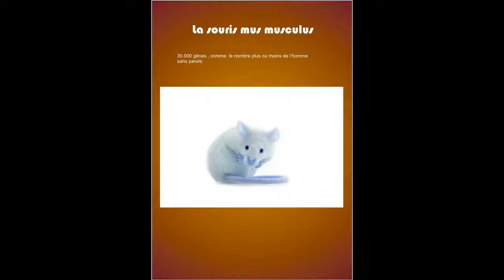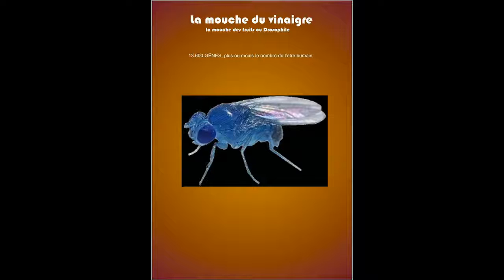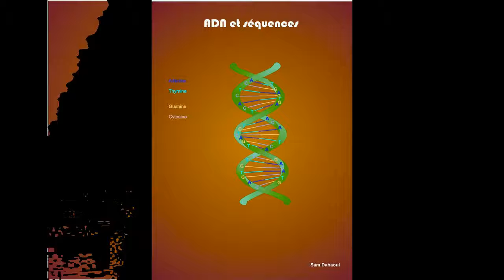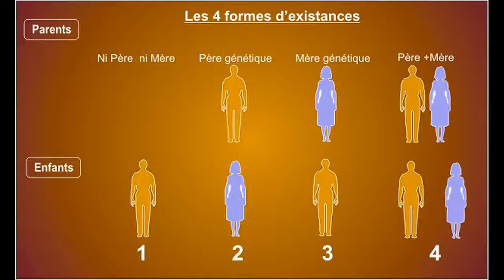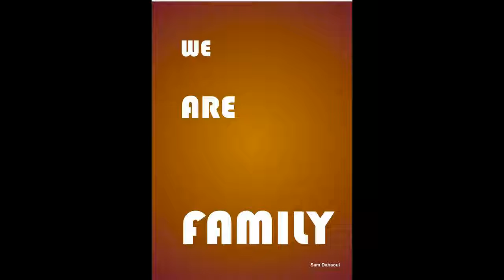The four forms of our existence video 5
-Likeness with other beings
-The genetic map
- The karyotypes of the four forms
- Our big family